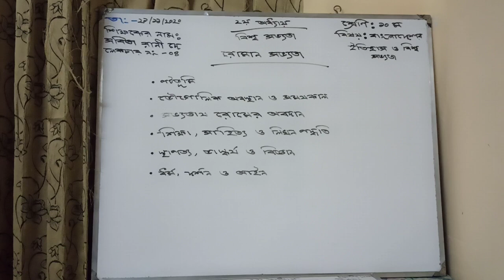শ্রেণি-১০ম, বিষয়-বাংলাদেশের ইতিহাস ও বিশ্বসভ্যতা, অধ্যায়-২(রোমান সভ্যতা),লে-৪, শিক্ষক-সবিতা রানী দে